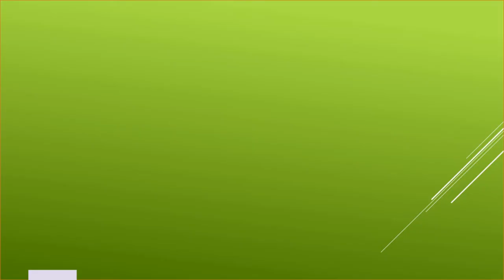Driving on an amazing beach road towards Point Pedro Light House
Point Pedro Lighthouse is a lighthouse in Point Pedro in northern Sri Lanka. Built in 1916, the 32 metres white lighthouse has a round masonry tower with lantern and gallery. The lighthouse is dwarfed by a vast communication tower for the Sri Lanka Navy.
Jaffna|Road trip